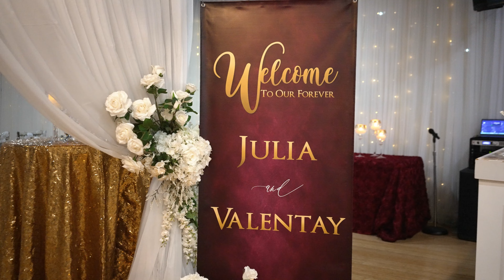Julia + Valentay 💍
Julia + Valentay 💍 | 10.26.24
Venue: Rhythm Factory - Wedding & Event Venue